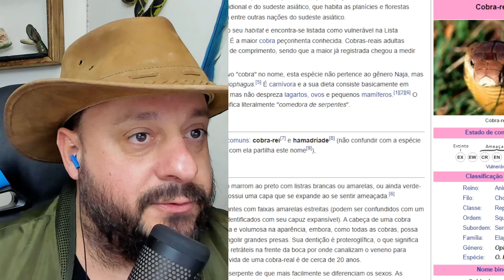Pegou Cobra Rei na Marra | Biólogo Henrique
The king cobra (Ophiophagus hannah) is a large elapid endemic to forests from India through Southeast Asia. It is the world's longest venomous snake.[2] Adult king cobras are 3.18 to 4 m (10.4 to 13.1 ft) long on average. The longest known individual measured 5.85 m (19.2 ft).[3] It is the sole member of the genus Ophiophagus. It preys chiefly on other snakes and occasionally on some other vertebrates, such as lizards and rodents. It is a highly venomous and dangerous snake when agitated or provoked that has a fearsome reputation in its range, although it is typically shy and avoids confrontation with humans when possible.

The king cobra is a prominent symbol in the mythology and folk traditions of India, Sri Lanka and Myanmar.[6][7] It is the national reptile of India.[8] It is threatened by habitat destruction and has been listed as Vulnerable on the IUCN Red List since 2010

Hamadryas hannah was the scientific name used by Danish naturalist Theodore Edward Cantor in 1836 who described four king cobra specimens, three captured in the Sundarbans and one in the vicinity of Kolkata.[9] Naja bungarus was proposed by Hermann Schlegel in 1837 who described a king cobra zoological specimen from Java. In 1838, Cantor proposed the name Hamadryas ophiophagus for the king cobra and explained that it has dental features intermediate between the genera Naja and Bungarus.[11] Naia vittata proposed by Walter Elliot in 1840 was a king cobra caught offshore near Chennai that was floating in a basket. Hamadryas elaps proposed by Albert Günther in 1858 were king cobra specimens from the Philippines and Borneo. Günther considered both N. bungarus and N. vittata a variety of H. elaps.[13] The genus Ophiophagus was proposed by Günther in 1864. The name is derived from its propensity to eat snakes.

Naja ingens proposed by Alexander Willem Michiel van Hasselt in 1882 was a king cobra captured near Tebing Tinggi in northern Sumatra.

Ophiophagus hannah was accepted as the valid name for the king cobra by Charles Mitchill Bogert in 1945 who argued that it differs significantly from Naja species. A genetic analysis using cytochrome b,[18] and a multigene analysis showed that the king cobra was an early offshoot of a genetic lineage giving rise to the mambas, rather than the Naja cobras.

fonte : wikipedia
A cobra-real (Ophiophagus hannah) é uma espécie de serpente peçonhenta da família dos Elapídeos, autóctone da Ásia meridional e do sudeste asiático, que habita as planícies e florestas tropicais da Índia e da China, bem entre outras nações do sudeste asiático.

Está ameaçada pela destruição do seu habitat e encontra-se listada como vulnerável na Lista Vermelha da IUCN desde 2010.[4] É a maior cobra peçonhenta conhecida. Cobras-reais adultas normalmente vão de 3 a 4 metros de comprimento, sendo que a maior já registrada chegou a medir 5,85 m.

Apesar de contar com o substantivo "cobra" no nome, esta espécie não pertence ao gênero Naja, mas é o único membro do gênero Ophiophagus.[5] É carnívora e a sua dieta consiste basicamente em outros ofídios, venenosos ou não, mas não despreza lagartos, ovos e pequenos mamíferos.[1][2][6] O nome científico Ophiophagus significa literalmente "comedora de serpentes".

Nomes comuns
Dá ainda pelos seguintes nomes comuns: cobra-reie hamadríade(não confundir com a espécie de macaco Papio hamadryas que com ela partilha este nome

Descrição
A coloração da cobra-real varia do marrom ao preto com listras brancas ou amarelas, ou ainda verde-azeitona sem listras. O pescoço possui uma capa que se expande ao se sentir ameaçada.[6]

As cobras jovens são pretas brilhantes com faixas amarelas estreitas (podem ser confundidos com um krait com faixas, mas facilmente identificados com seu capuz expansível). A cabeça de uma cobra adulta pode ser bastante compacta e volumosa na aparência, embora, como todas as cobras, possa expandir suas mandíbulas para engolir grandes presas. Sua dentição é proteroglífica, o que significa que tem duas presas curtas e não retráteis na frente da boca por onde canalizam o veneno para dentro da presa. A expectativa de vida de uma cobra-real é de cerca de 20 anos.